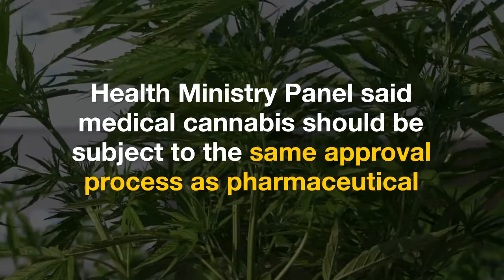Health Ministry of Japan Sees Benefits of Medical Marijuana